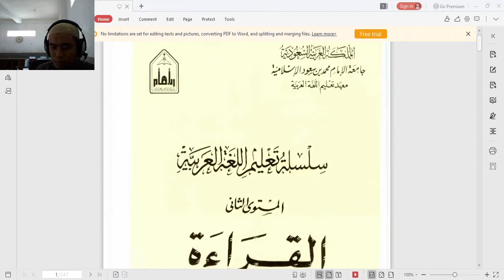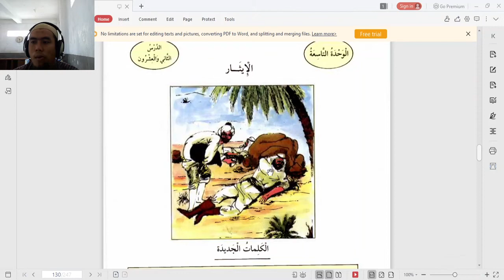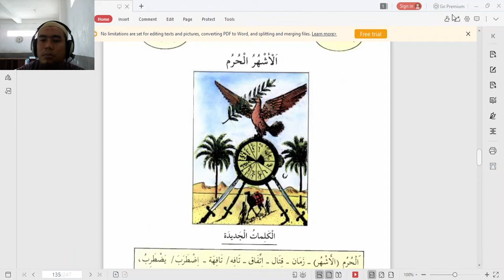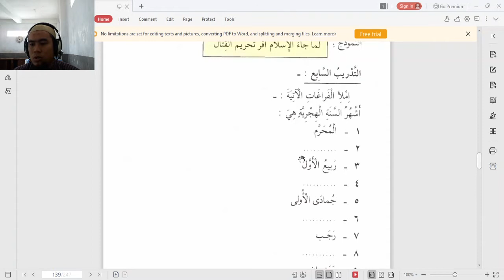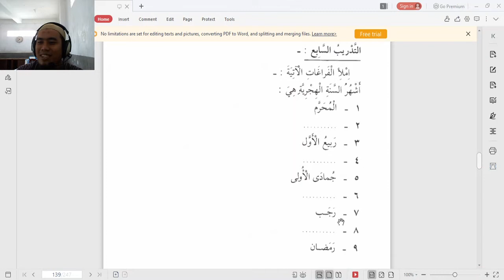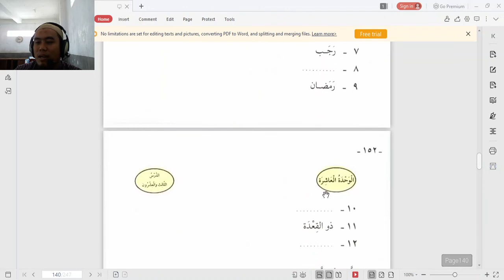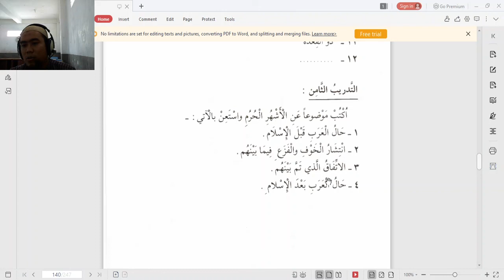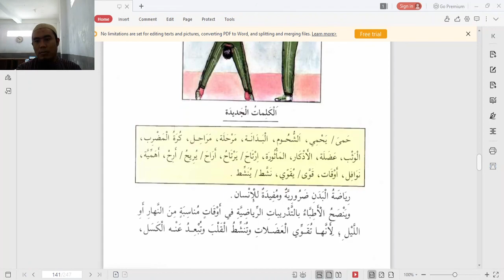9 C/D (QIRAAH) - SELASA, 9 FEBRUARI 2021